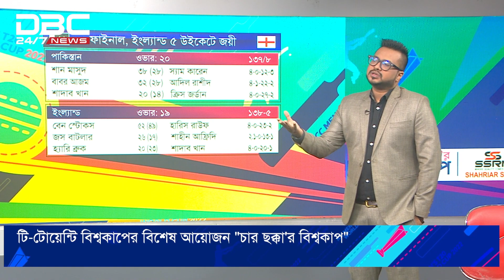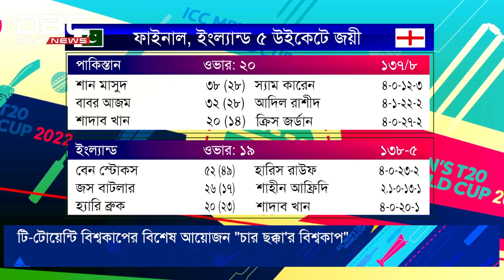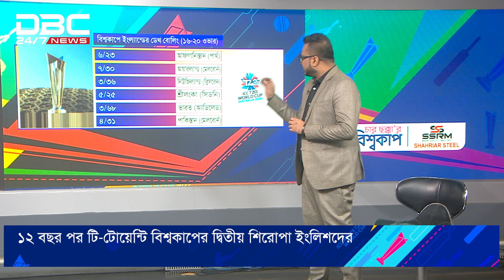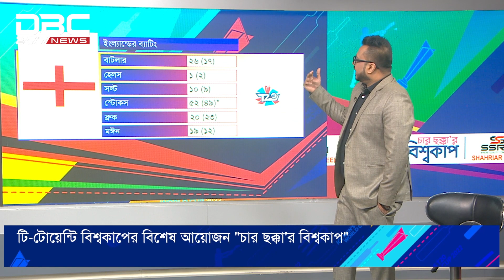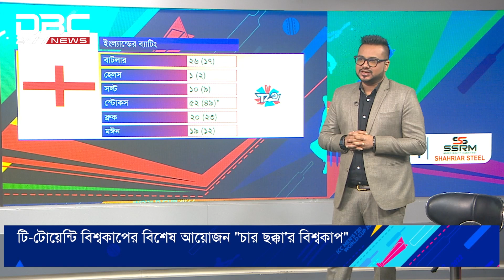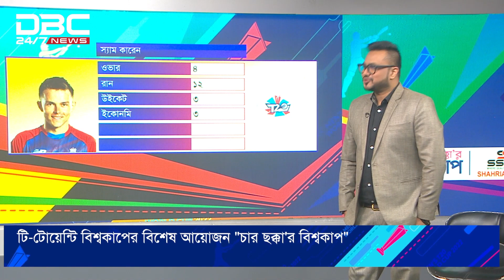চার ছক্কা'র বিশ্বকাপ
সঞ্চালনা: নাবিল কায়সার
অতিথি: আন্তর্জাতিক ক্রিকেট ভাষ্যকার শামীম আশরাফ চৌধুরী, সাবেক ক্রিকেটার হাসিবুল হোসেন শান্ত, ভাষ্যকার ও সাবেক ক্রিকেটার সাথিরা জাকির জেসি এবং উপস্থাপিকা ইসরাত পায়েল